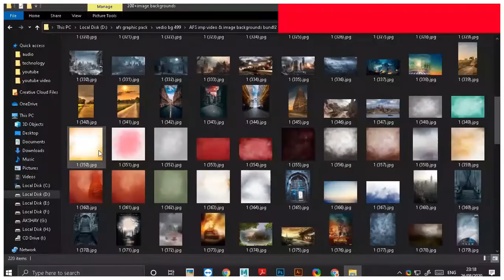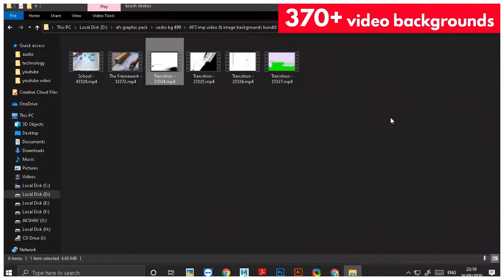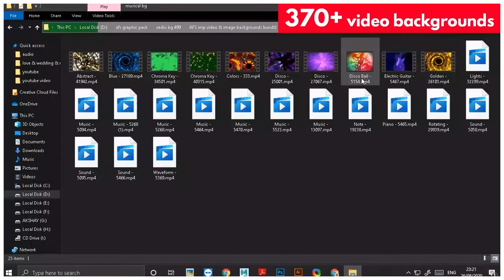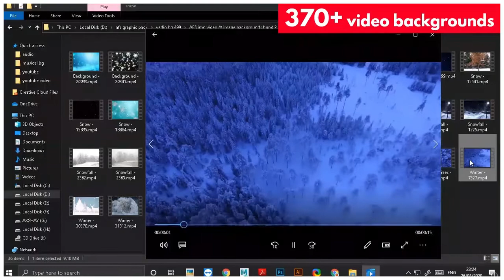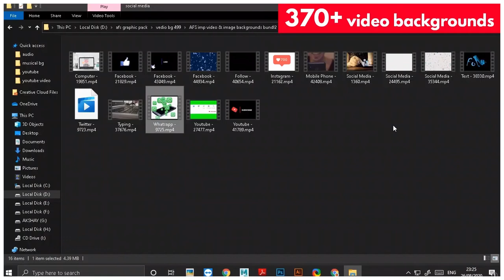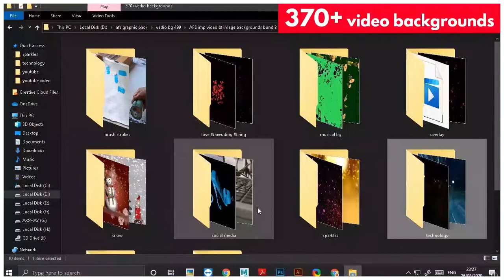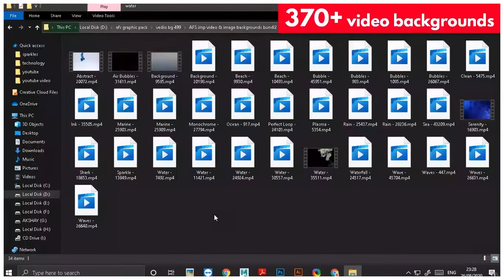No Copyright|Copyright Free Videos|Motion Graphics|Background| Animation|Video Clips bundle|Download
DHAMAKA BUNDLE ( 499/-)

Video background ( 370+ )
Image/texuter background ( 200+ )
colour Luts ( 700+ )

watsapp on 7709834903 for more details

1)  Photoshop & After Effect - Dhamaka Video( backgrounds) Bundle--AK BAAR DEKHO TO SAHI--in hindi

2)  Festival Photoshop DHAMAKA Bundle (100 psd)(backgrounds-200+)(fonts-1400+)--AK BAAR DEKHO TO SAHI--

3) Festival Photoshop DHAMAKA Bundle (450+psd)(backgrounds-800+)photoshop

after effect#premier pro#Photoshop#background video#video background#background#background#animation#videos#background#videos#backgrounds#no copyright background video#animated background#green screen#
no copyright#motion graphics#copyright free#video backgrounds#motion backgrounds#animated backgrounds#